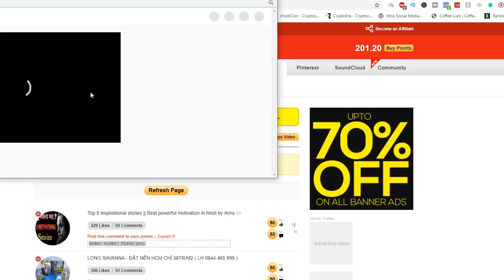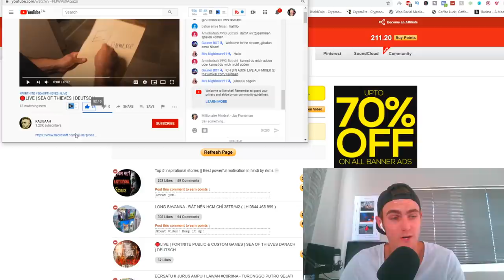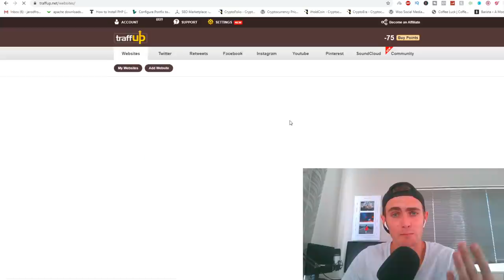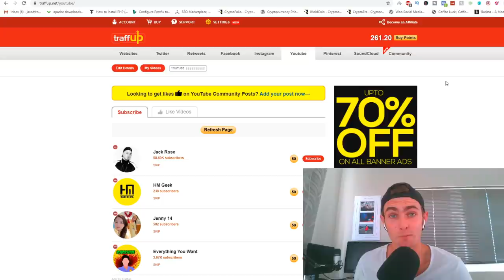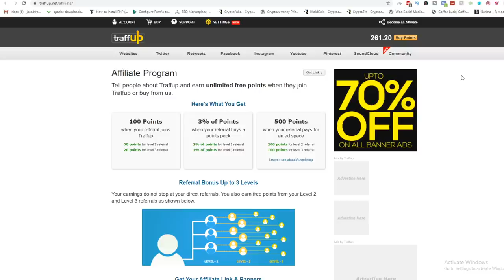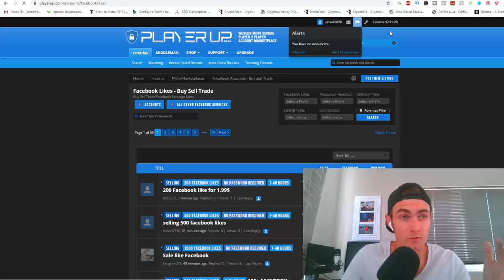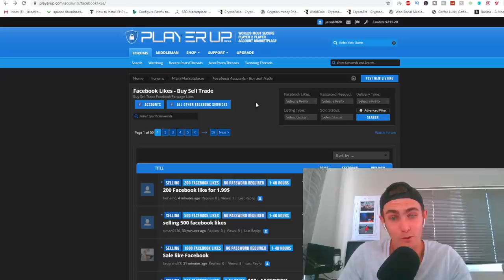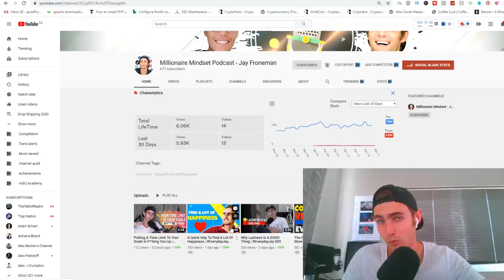Make $211.20 by Watching YouTube Videos (FREE) | Make Money Online